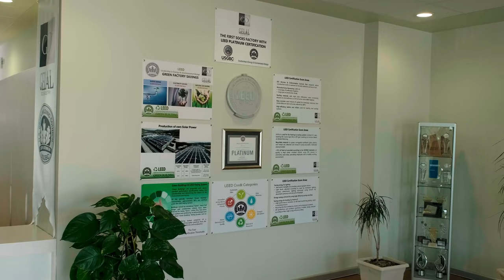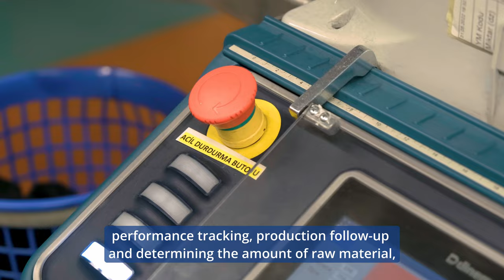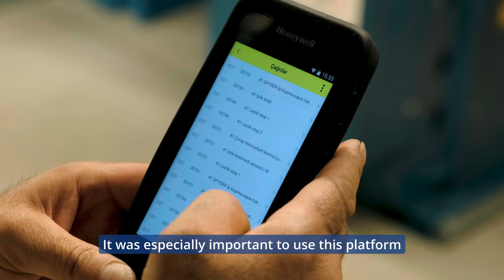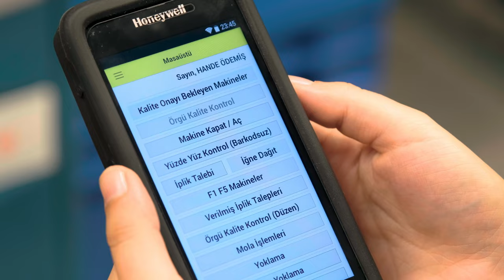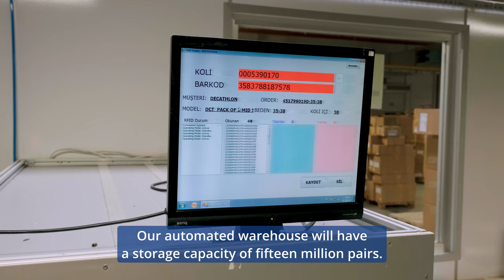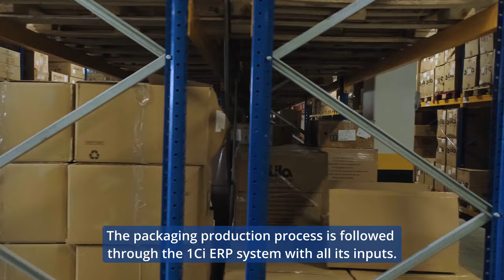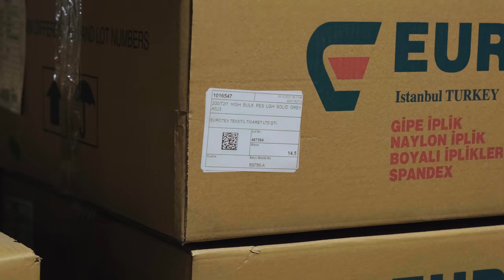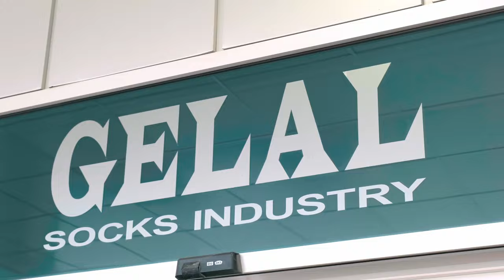1C:Enterprise Case Study: Production automation system for Gelal Corap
Can you imagine a factory producing 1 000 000 socks per day? A factory that provides the entire Europe with high-quality socks. One of the biggest textile factories in Europe has opened its doors for us and shared their best practices of effective production using the latest technologies in textile manufacturing.

Watch the video and get inspired by the outstanding combination of human work and robots.

The implementation partner of this project is DND Yazılım.

Find out more about the 1C:Enterprise development platform and the benefits it offers for the textile and apparel industry